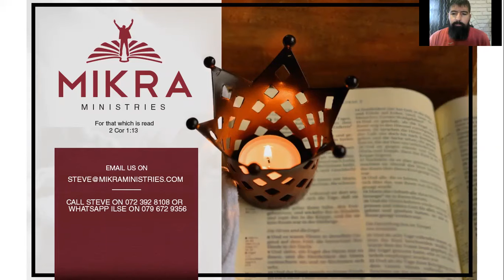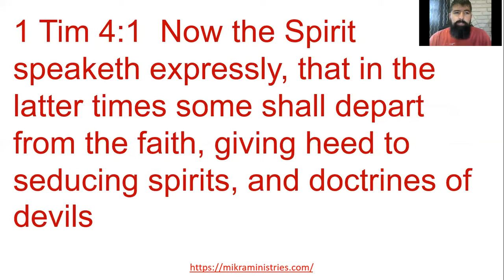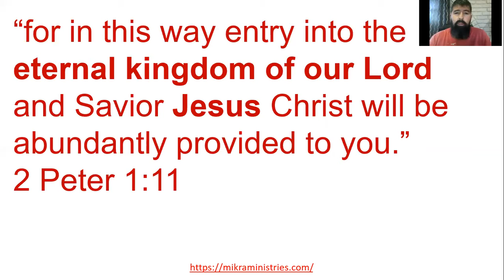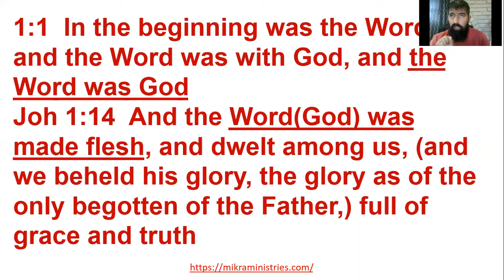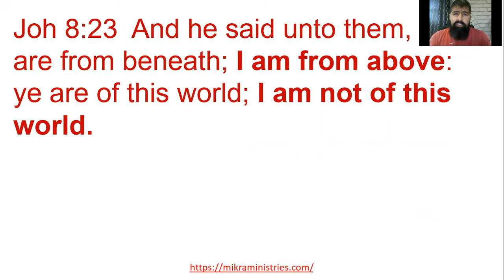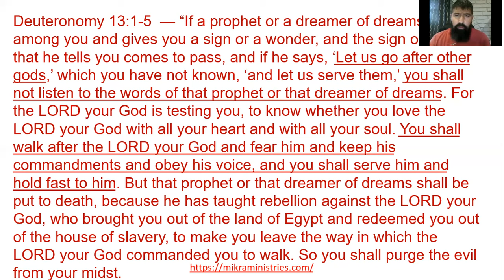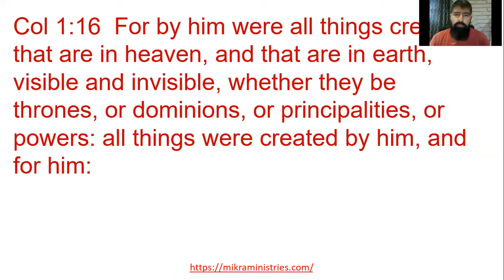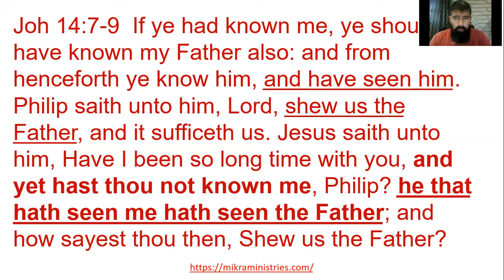Is Jesus King or not?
So many turn from the faith and deny the Christ because they don’t know the scriptures and the power of God Yahuah
Let us look at what the scriptures teach